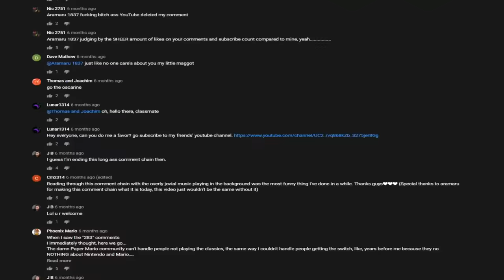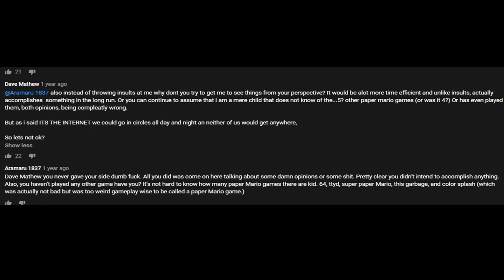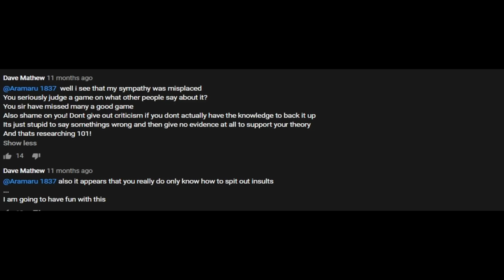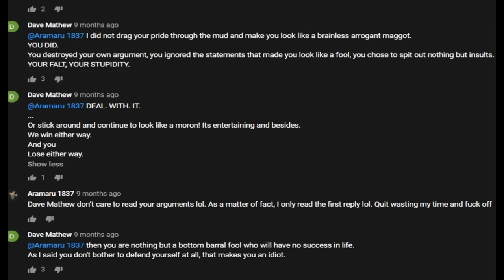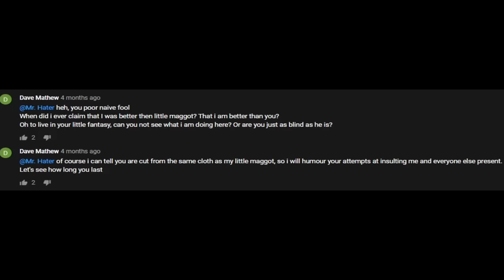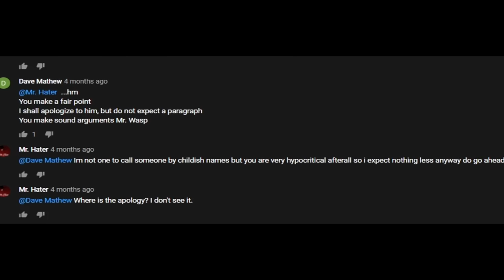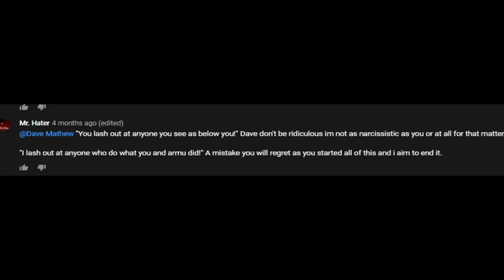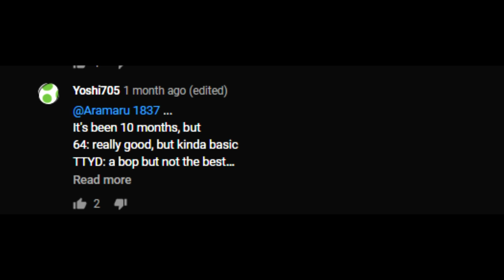Angriest Comment Thread on Youtube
This is the greatest paper mario song of All Time